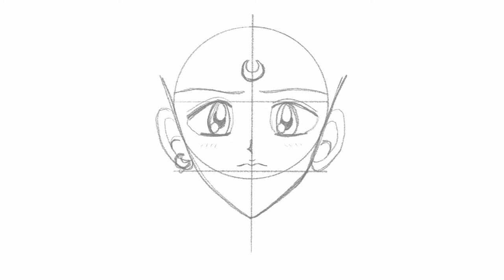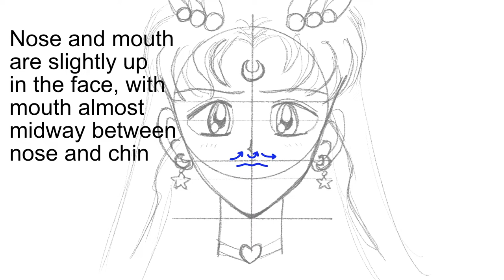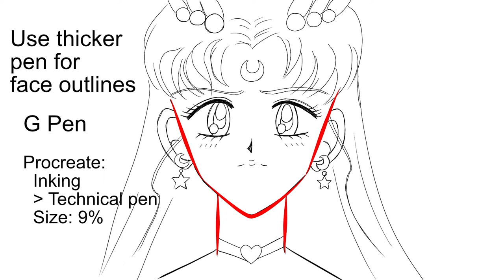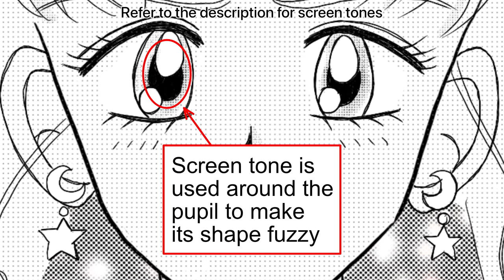Drawing Usagi / Bunny from Sailor Moon in Naoko Takeuchi’s style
Hello,

Here is a new series of videos "Drawing in the style of", which has for objective to teach beginner manga artists some of the key elements of the graphic style of some of the most famous professional manga artists.

In this first video, discover how Naoko Tekeuchi, the mangaka behind Sailor Moon, draws her characters. We will take the example of Bunny / Usagi, the heroin of the series.

You will discover that Naoko Takeuchi has a really specific style, mixing heavy and fine lines on one side, and using repeated strokes for some details like the eyes.

You can also find screen tone brushes for Procreate at the following location:

See you,
Stef

0:03 - Timelapse
1:05 - Sketching tips
2:40 - Inking tips